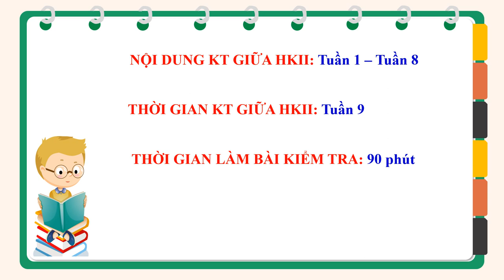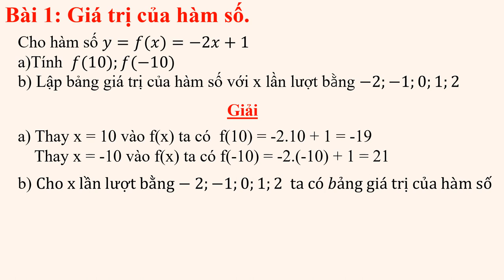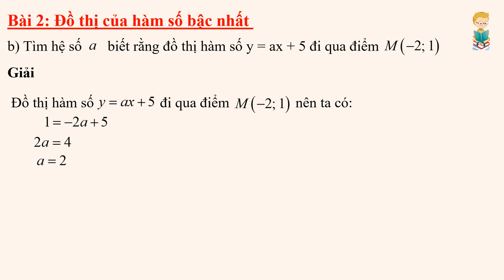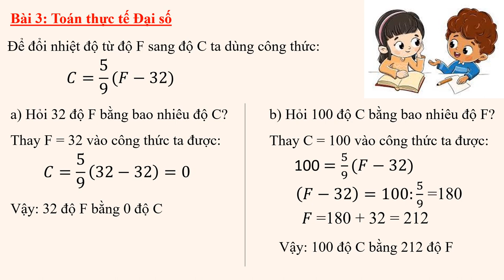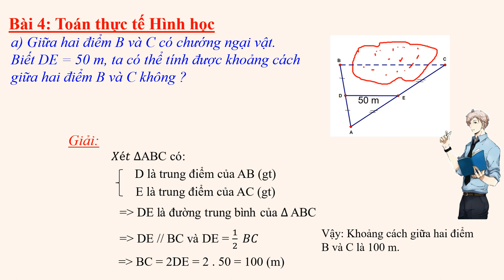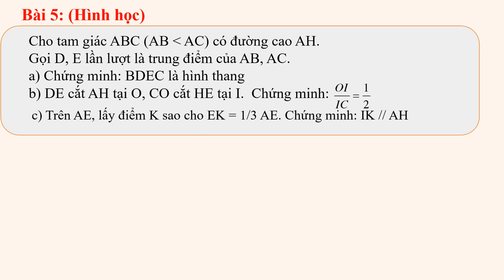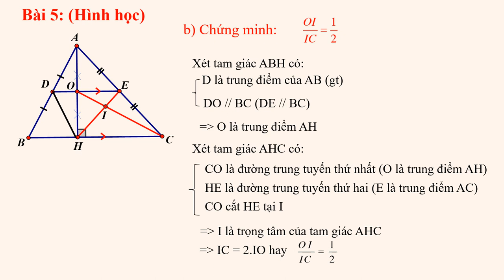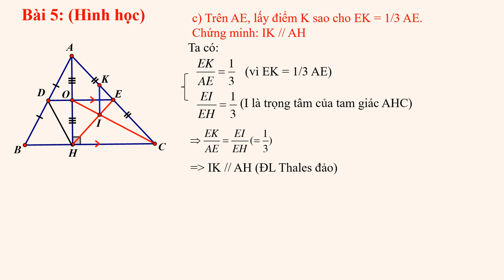TOÁN 8 - ÔN TẬP KIỂM TRA GHK2 (2023-2024)